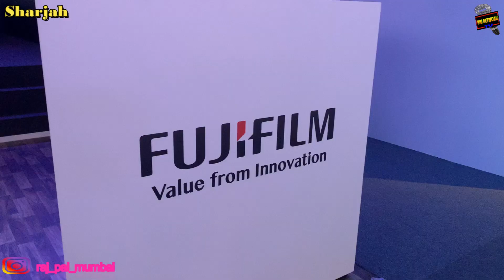International Photography Exposure, Sharjah